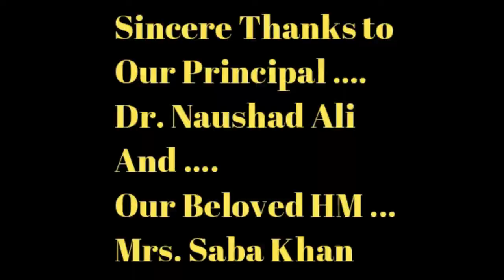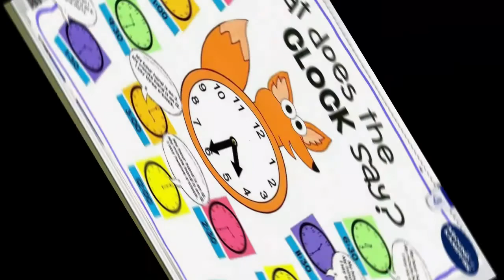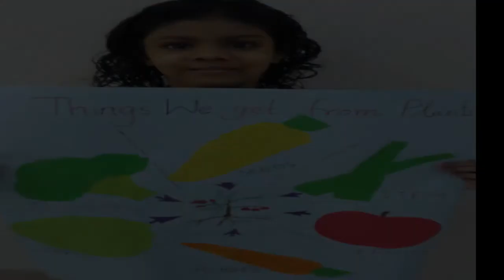Learning Concepts | Class II - Y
Learning by doing will help children to grasp the concepts faster.Here..in this video our lil angels from 2Y present before you the various activities they have done, based on the lessons taught to them.It helped them to learn the concepts more clear.